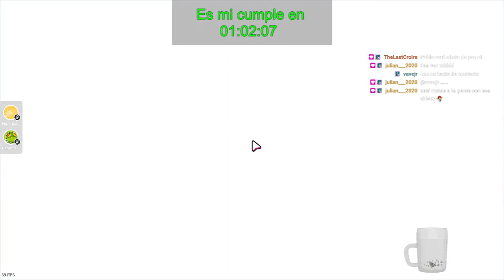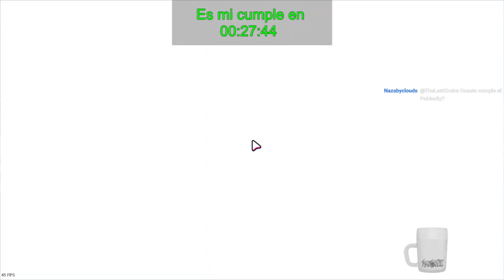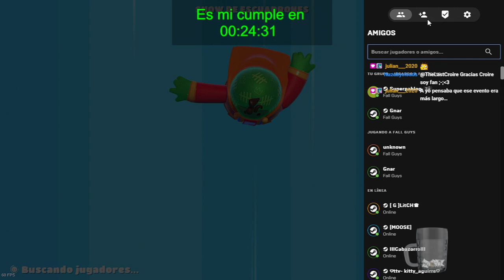20 días sin usar la PC, estoy muy oxidado XD | Fall Birthday: Cayendo hasta que sea mi cumple ^^